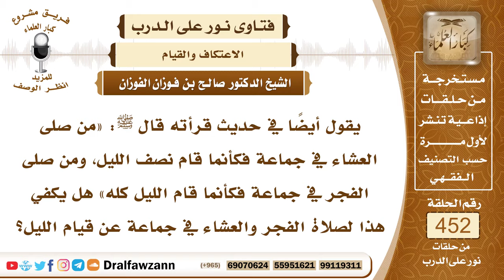6342- هل تكفي صلاة العشاء والفجر عن قيام الليل؟ - الشيخ صالح الفوزان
"6342- يقول أيضاً في حديث قرأته قال ﷺ: «من صلى العشاء في جماعة فكأنما قام نصف الليل، ومن صلى الفجر في جماعة فكأنما قام الليل كله» هل يكفي هذا لصلاة الفجر والعشاء في جماعة عن قيام الليل؟
الجواب: الجواب: هذا فيه فضل عظيم لهاتين الصلاة صلاة العشاء وصلاة الفجر هذا لبيان فضل هاتين الصلاتين وإذا صلى من الليل يتهجد من الليل فهذه زيادة خير والمسلم بحاجة إلى الزيادة من الخير، فيحافظ على صلاة العشاء وصلاة الفجر وغيرهما من الصلوات الخمس يحافظ عليهما مع الجماعة وإذا صلى من الليل كان له زيادة أجر، النبي ﷺ كان يصلي بالجماعة وكان يقوم من الليل حتى تفطرت قدماه عليه الصلاة والسلام ما ترك قيام الليل، وليس معنى أنه إذا اقتصر على صلاة العشاء وصلاة الفجر يحصل له أجر من قام الليل وإنما معنى هذا فضل هاتين الصلاتين والمحافظة عليهما.
السيرة الذاتية:
للاشتراك في قناة الشيخ صالح الفوزان

14_ الشيخ محمد أمين الشنقيطي
يتيوب

15_سماحة المفتي عبد العزيز آل الشيخ
 يوتيوب

رئيس الفريق
لمشروع كبار العلماء